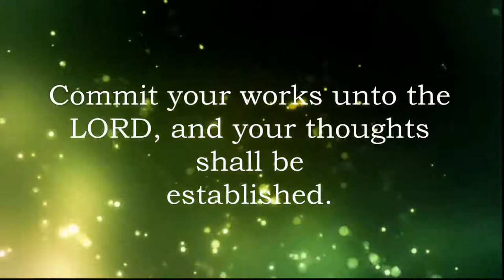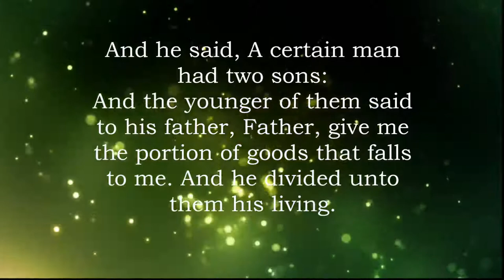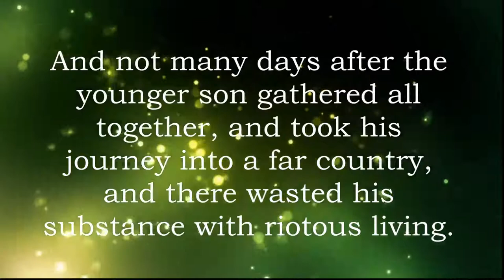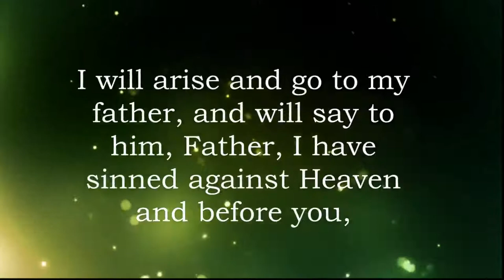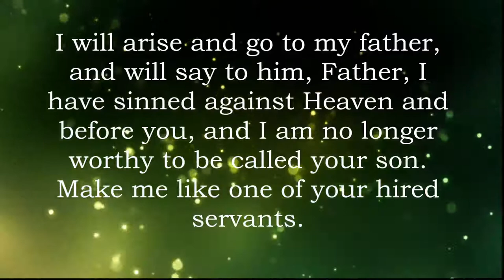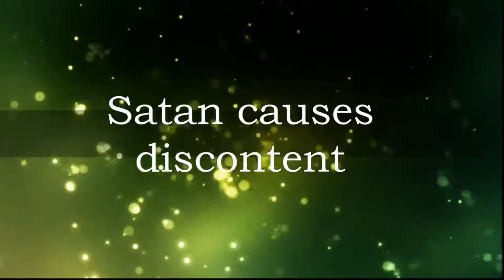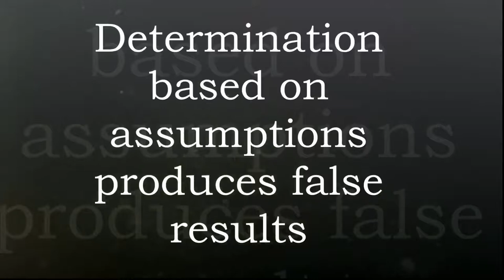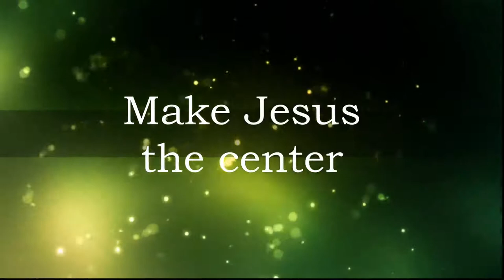Delayed gratification, the parable of the prodigal son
When things go wrong how do we respond to God’s leading? God wants nothing but the best for you in life. The problem is sometimes our own desire gets in the way.

Sermon Recorded Live at Set Free Men’s Ranch

By George Vasquez